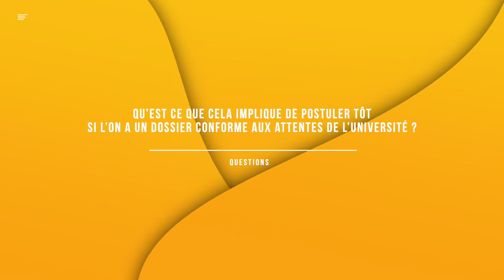Postuler en Espagne avec FrancEspagne Education - Que faut il savoir avant d'envoyer son dossier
Etudier en Espagne, c'est un projet qui passera par plusieurs étapes.
FrancEspagne Education vous accompagne sur ce chemin et vous aide à chacune de ces étapes pour faire le métier dont vous avez toujours rêvé : dentiste, kinésithérapeute, vétérinaire, commercial, ingénieur, architecte, consultant d'une Big 5, analyste financier, etc...
L'étape d'un processus d'études en Espagne qui préoccupe la grande majorité des étudiants, c'est le processus d'admission.
Quand postuler dans une université en Espagne?
Quels sont les critères d'admission dans les universités en Espagne?
Est-ce que les admissions dans les universités en Espagne se font par ordre d'arrrivée de mon dossier?
Dois-je postuler rapidement pour avoir une place dans une université en Espagne?
Quand commencent les processus d'admission pour étudier en Espagne?

FrancEspagne Education a près de 10 ans d'expérience et va vous donner des réponses à toutes ces questions.
Au cours de cette vidéo, Samiha vous donne déjà des premières pistes à respecter.
Pour étudier en Espagne, il faut bien connaître les universités et ce qu'elles attendent des candidats. Que ce soit pour étudier dentaire en Espagne, kiné en Espagne, vétérinaire en Espagne ou tout autre cursus en Espagne (commerce, architecture, ingénierie, etc...), il faut postuler au bon moment et savoir ce à quoi cela vous engage.

Pour étudier en Espagne, nous vous invitons à nous contacter par mail à pour mettre en place une stratégie qui vous donnera les meilleures chances d'admission au sein de l'université de votre choix en Espagne (UEM, CEU, UEV, UAX, Nebrija, UCJC, etc...).

et inscrivez-vous pour un accompagnement personnalisé.

A bientôt.